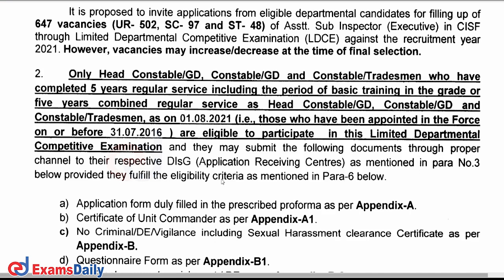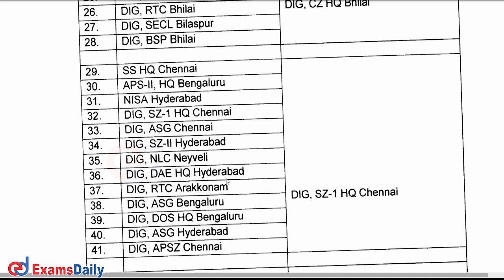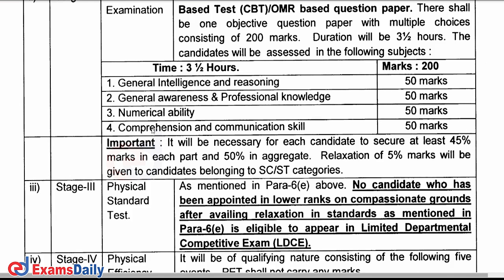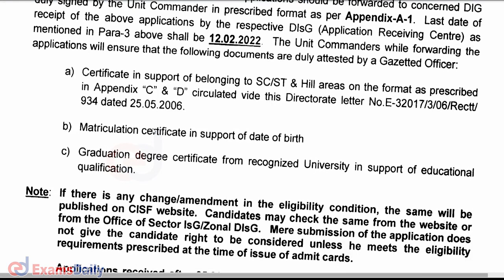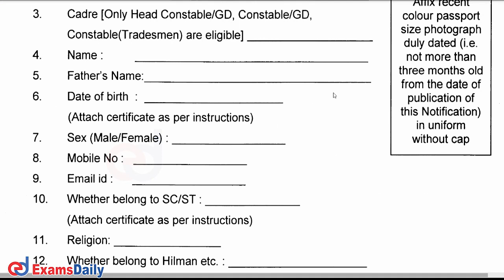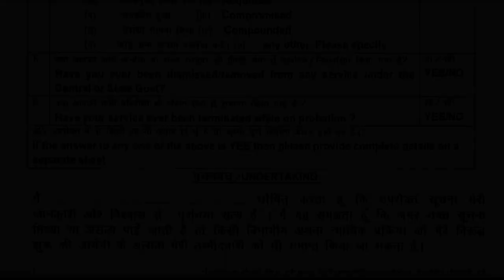640+ காலிப்பணியிடங்கள் - CISF Recruitment 2021 Notification | Sub Inspector Job Vacancy 2022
Central Industrial Security Force has announced Head Constable , Constable & trademan who have 5 & above experience has eligible To Apply For assistant sub inspector Post 647 Vacancy is tentative For Futher details